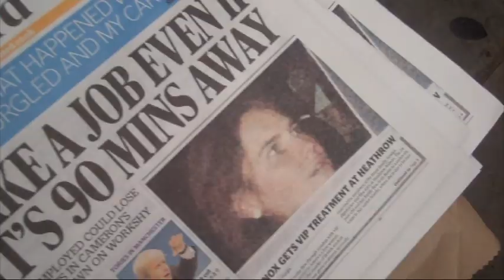Sean Stillman - The Good Samaritan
Sean Stillman reflects on the story of the Good Samaritan.